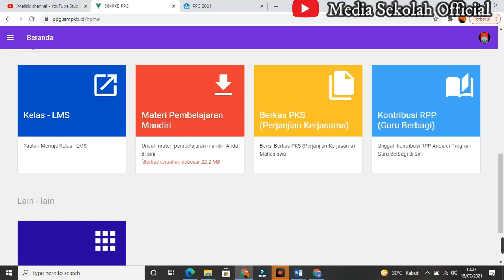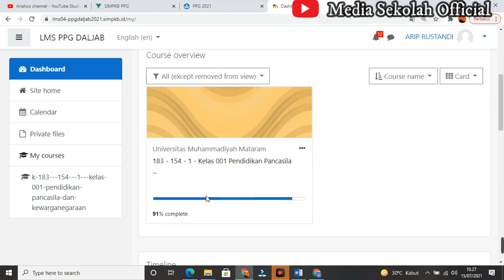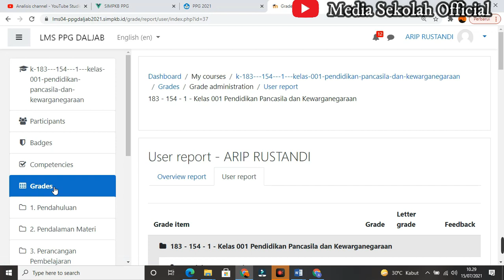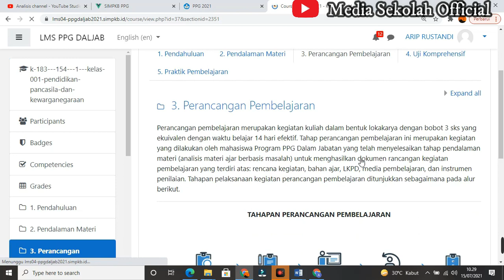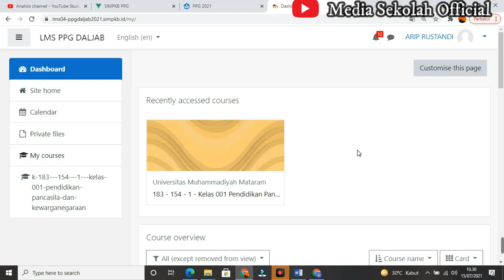Cek Kembali LMS PPG Menghadapi UKIN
Untuk menghadapi UKIN LMS Peserta PPG Progresnya harus 100% ikuti tutorial kali ini.